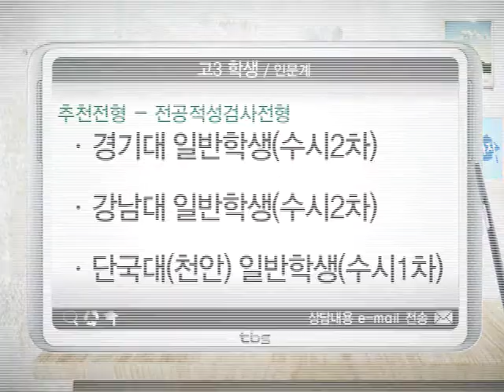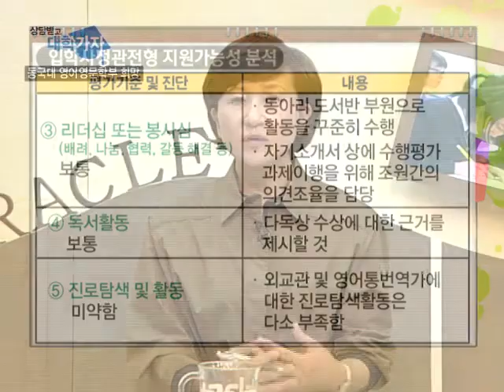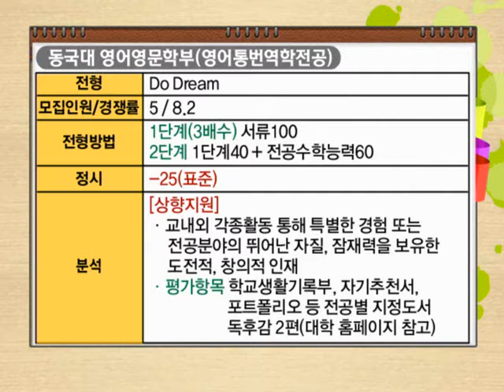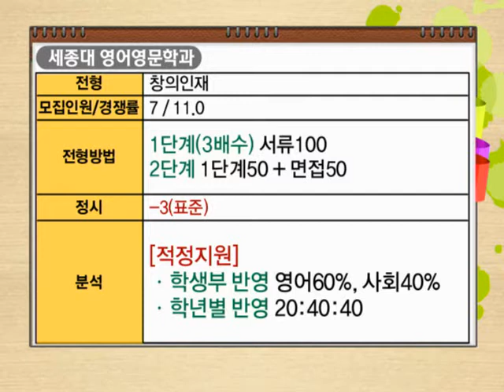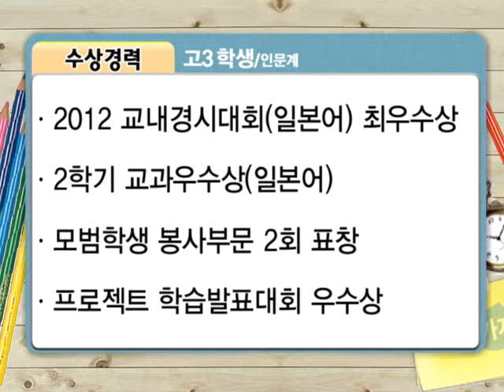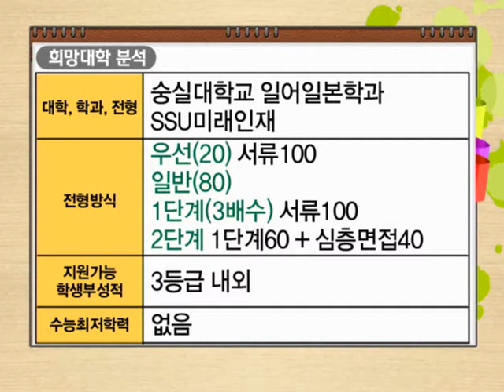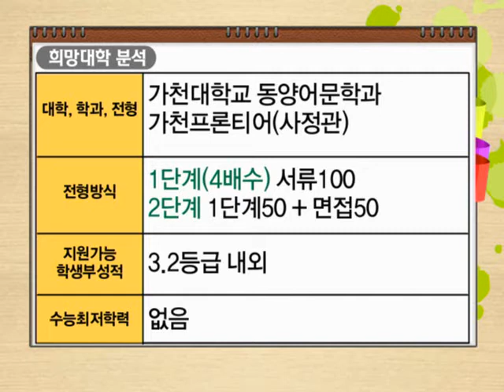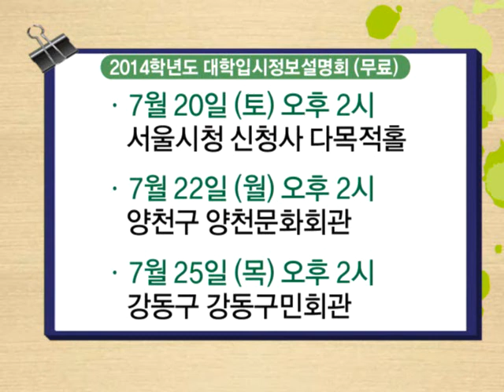기적의 TV 상담받고 대학가자 2013년 6월 18일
무료입시컨설팅 인문계 (국민대, 동국대, 세종대)

출연자
* 최진규 / 충남 서령고 교사, 대학교육협의회 논술연구위원
* 조미정/ 김영일교육컨설팅 교육연구소장

경영학과를 가려고 하는 고3/인문계 학생
희망대학 1지망 : 국민대 경영대학
         2지망 : 한양대(에리카)
         3지망 : 한성대 경영학부 전공적성우수자, 논술전형

수시로 대입에 도전하는 졸업생/인문계 학생
희망대학 1지망 : 동국대 영어영문학부(영어통번역학전공) 입학사정관
         2지망 : 숭실대 영어영문학과 입학사정관
         3지망 : 세종대 영어영문학과 입학사정관

일본어를 좋아하는 고3/인문계 학생
희망대학 1지망: 세종대학교 일어일문학과
         2지망: 숭실대학교 일어일본학과
         3지망: 가천대학교 동양어문학과